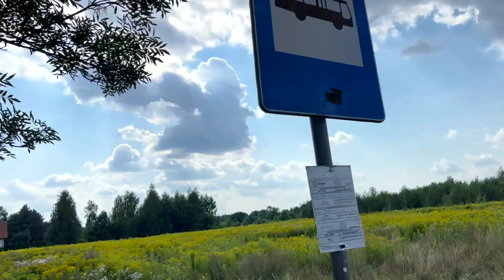WAKACJE W POLSCE VLOG / PRZYGODY WAKACYJNE / ZAKUPY karolina g